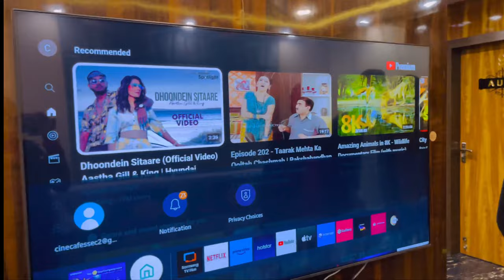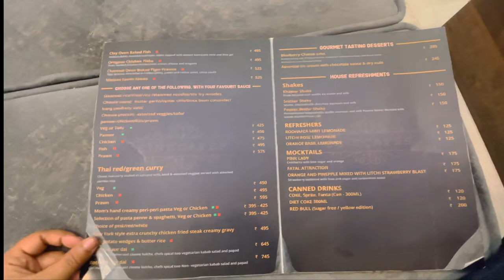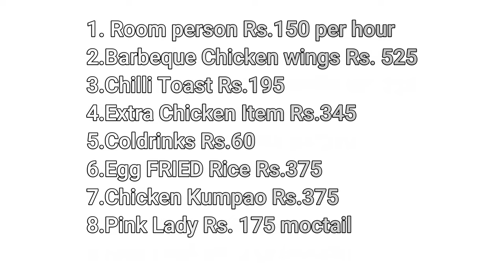𝐂𝐢𝐧𝐞 𝐂𝐚𝐟𝐞 | Best For Couple’s Dating | Awesome Place For Birthday 🥳 Parties 🎈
Brings one of a kind facility cine cafes, where you can enjoy your favorite movie or tv show with your favorite food in a luxury sitting.

Address- CG-193, CG Block, Sector II, Bidhannagar, Kolkata, West Bengal 700091